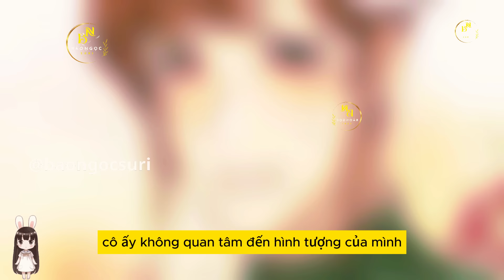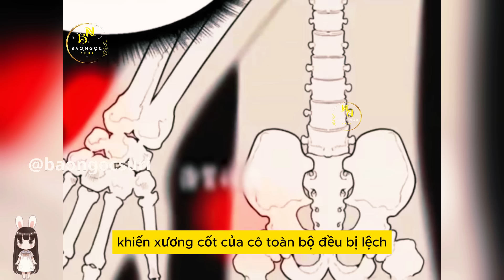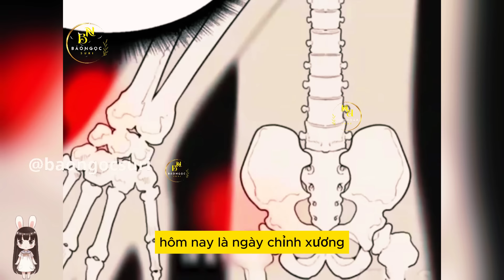BƯỚC TỚI CON ĐƯỜNG HOA | Review Manhwa | Bảo Ngọc Suri